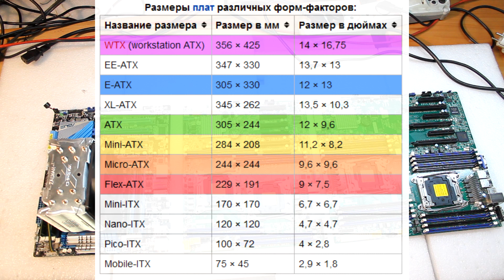Приключения Процика Часть 5 "Процик ищет домик"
Пятая часть Приключения Процика, как выбрать корпус под системы на EATX и EEATX.